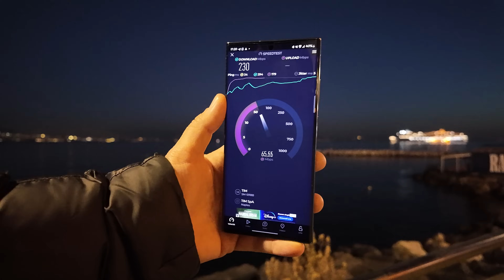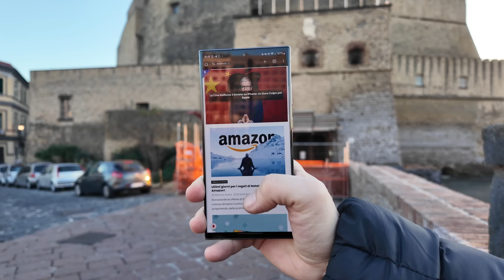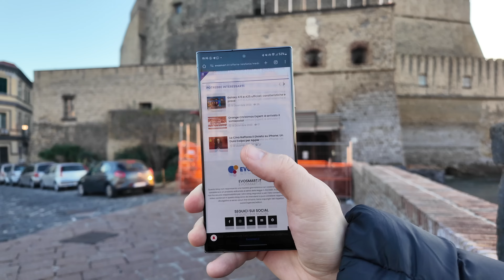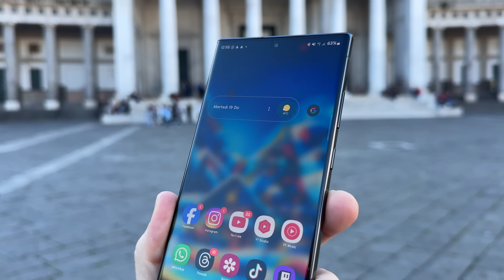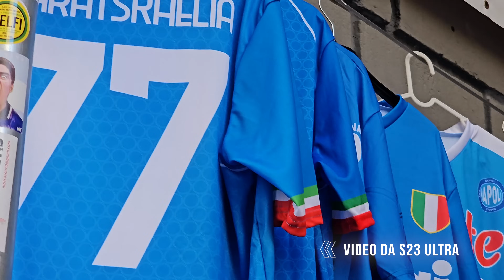MI DISPIACE ma AVEVO RAGIONE: È il MIGLIORE!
Ci avete richiesto a gran voce la riprova di questo smartphone, volevate osservare più da vicino il telefono che ha vinto il premio come miglior smartphone del 2023, ecco il Samsung Galaxy S23 Ultra con Android 14 e OneUI 6 in azione, scopri tutto all'interno del nostro video.